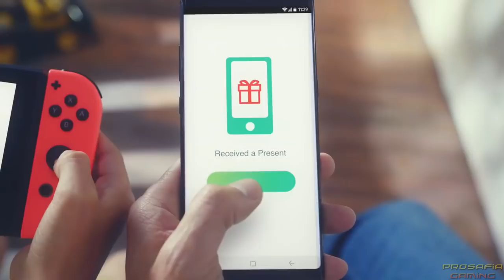Pokémon - All Trailers (1996-2019)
►Activate the description for the order of the trailers!!

Every Pokemon Trailer:

00:00 Pokémon Red & Blue (1996 - Game Boy)

00:29 Pokémon Yellow (1998 - Game Boy Color)

00:46 Pokémon Gold & Silver (1999 - Game Boy Color)

01:16 Pokémon Crystal (2000 - Game Boy Color)

01:35 Pokémon Ruby & Sapphire (2002 - GBA)

02:05 Pokémon Fire Red & Leaf Green (2004 - GBA)

02:33 Pokémon Emerald (2004 - GBA)

03:03 Pokémon Diamond & Pearl (2006 - DS)

03:34 Pokémon Platinum (2008 - DS)

05:19 Pokémon Heartgold & Soulsilver (2009 - DS)

06:36 Pokémon Black & White (2010 - DS)

07:24 Pokémon Black 2 & White 2 (2012 - DS)

08:20 Pokémon X & Y (2013 - 3DS)

09:48 Pokémon Omega Ruby & Alpha Sapphire (2014 - 3DS)

11:23 Pokémon Sun & Moon (2016 - 3DS)

13:12 Pokémon Ultra Sun & Ultra Moon (2017 - 3DS)

14:35 Pokémon Let's Go Pikachu & Let's Go Eevee (2018 - Nintendo Switch)

17:54 Pokémon Sword & Shield (2019 - Nintendo Switch)

All Game Trailers of every Pokémon main game starting in 1996 for GB, GBA, DS 3DS and Nintendo Switch in 1080p/60fps